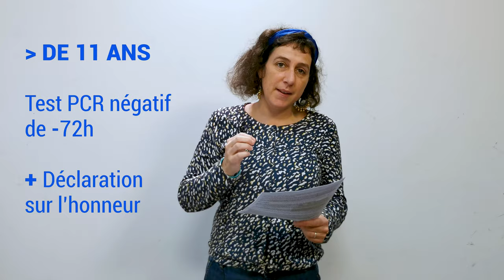Frontière France – Belgique : on vous explique les nouvelles règles en vigueur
Attestation ? Test PCR obligatoire ? Motifs impérieux ? Qui sont considérés comme transfrontaliers en France ? Et en Belgique ? Vous continuez à nous envoyer des questions sur la frontière France – Belgique et on continue de vous répondre en quelques minutes !

Notre carte interactive pour savoir si vous êtes considéré comme frontalier

00:00 Introduction
00:04 Les nouvelles mesures : Belgique
00:47 Les nouvelles mesures : France
01:38 Les différents couvre-feu
01:55 Cas pratiques

Liste des cas pratiques :
02:13 Un père divorcé de Bruay-la-Buissière doit aller chercher sa fille chez sa mère en Belgique
02:51 Une habitante de Tourcoing veut aller acheter son tabac à Mouscron
03:31 Un habitant d'Arras souhaite rejoindre sa compagne à Tournai
04:15 Un habitant de Lille a un rendez-vous professionnel à Bruxelles

Retrouvez toutes les infos de La Voix du Nord :
👉 Tous les jours, chez votre marchand de journaux 📰